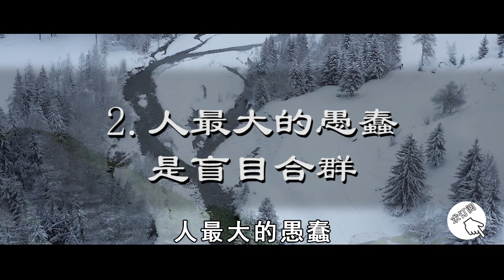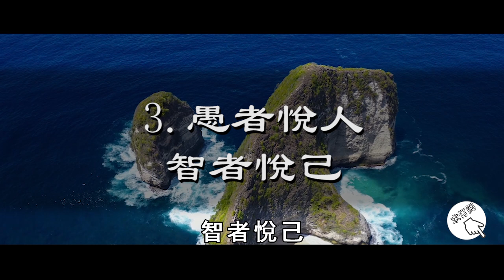一個人越愚蠢，越喜歡欺騙自己，福報被人偷了都不知道！【曉書說】